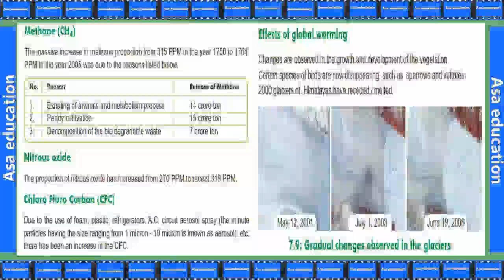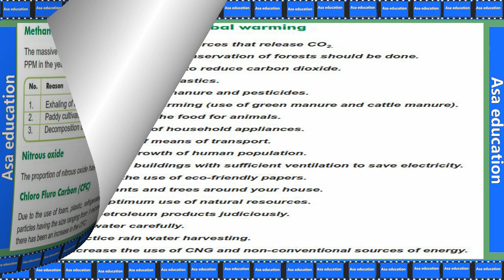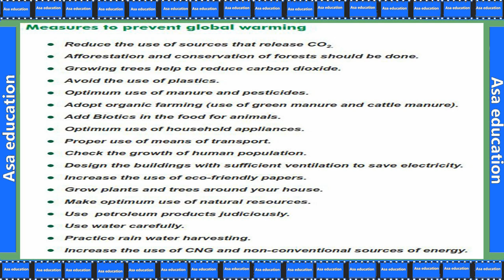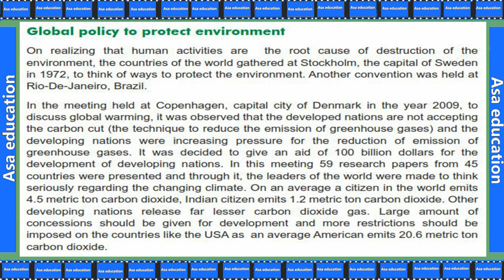Ch 7.2 Environmental Changes (Social Science, Grade 8 - 1st Sem, GSEB) Easy exp. in Hindi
Book - Social Science - 1st Semester.
Chapter 7 -  Environmental Changes.

ASAP-G01